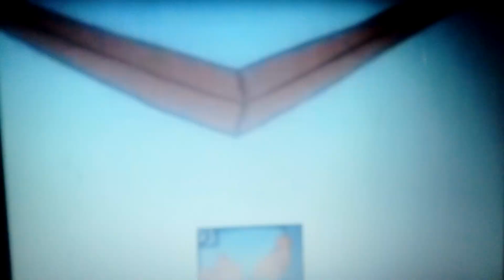Burps compilation 27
Cute burps